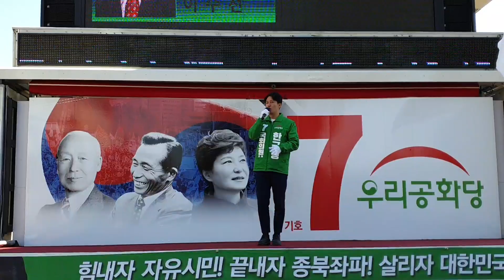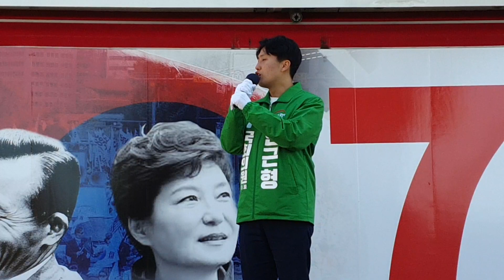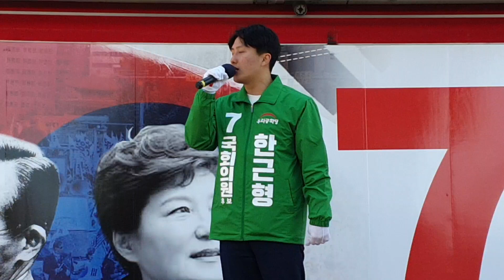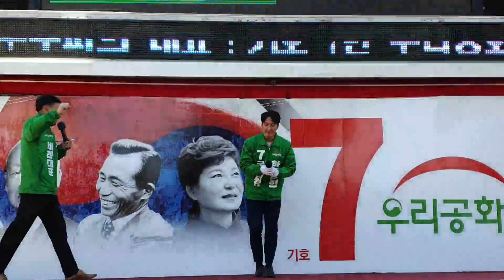4.15총선 우리공화당 부산사상구 합동유세 4월5일 연설영상_우리공화당 한근형 국회의원 후보